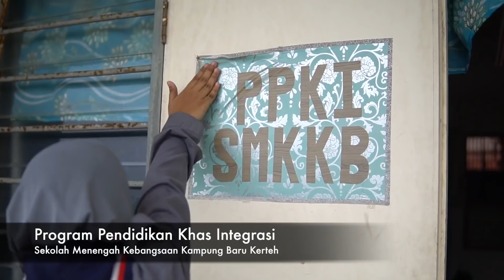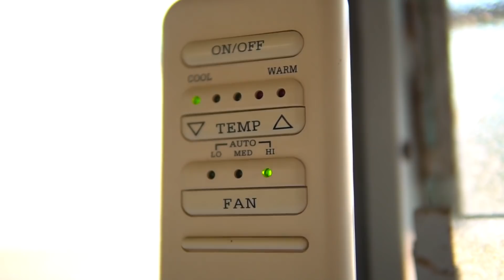Tular EEC2019 013 SMK KAMPUNG BARU KERTEH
Kategori Video Paling Tular - EEC2019/013 - SMK KAMPUNG BARU KERTEH